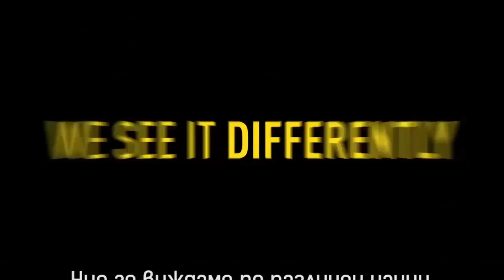GTA 5 PC - Райски остров